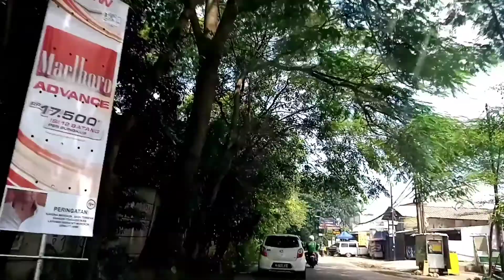Jl Kranggan melewati Kranggan Permai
Menjelajahi jalan Raya Kranggan .
Melewati perumahan Kranggan Permai...